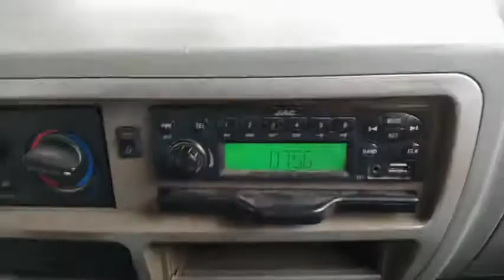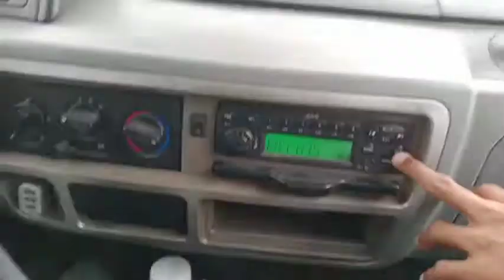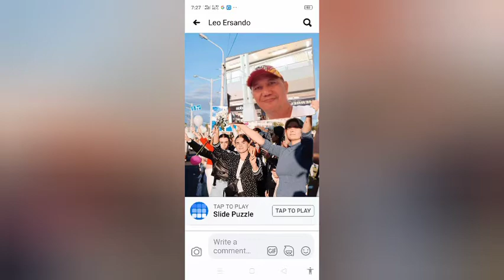Skyway : Still the best Way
Only 30 minutes drive from Alabang to Balintawak.